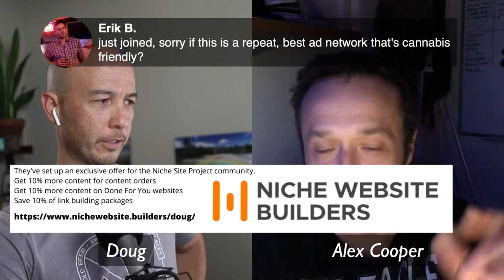$30K Niche Site: Live Q&A Hanging with Alex Cooper - WP Eagle. Affiliate Marketing, SEO - Doug.Show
Alex Cooper (WP Eagle) will join me live to talk business and pleasure. He has a few public Amazon Affiliate Sites that we'll talk about.

**I'm an affiliate for offers below so I'll earn a commission. Thanks! I'll buy a couple beers. :) CHEERS.

 ★ Keyword Research Questions

Niche Website Builders Q&A Segment. Niche Website Builders is a new sponsor.

Niche Website Builders are the hands-off one-stop shop affiliate marketing agency you always wished existed. Now they do. It's run by affiliate marketers. They were scratching their own itch.

Niche Website Builders set up an exclusive offer for the Niche Site Project community.

★Get 10% more content for content orders
★Get 10% more content on Done For You websites
★Save 10% of link building packages

then enter your name and email to get the discount codes.

SAVE 10% Discount code "nichesiteproject"

▶︎ ▶︎ Brought to you in part by Ezoic.

 ★ Formula - Nootropics that I take about 4-6 times per week.

I use ecamm LIVE for the live broadcasts like this one.
FREE! Get all my TEMPLATES and SYSTEMS